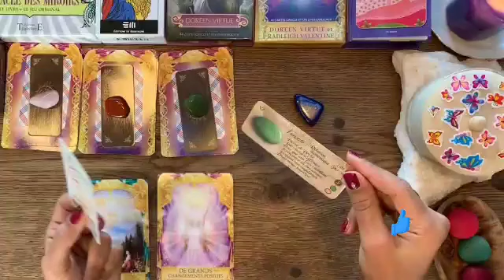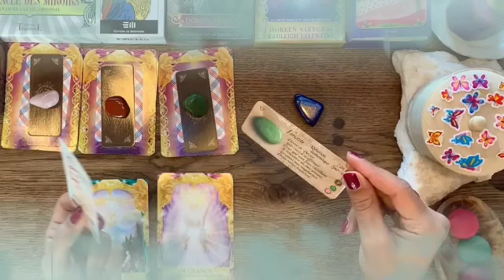برج العقرب من 19 إلى 29 يونيو 2023 // إتصال تبكي من شدته💔إنتظر ورقه في أمل كبير مستقبلا🙏إحذر مشكوك😔